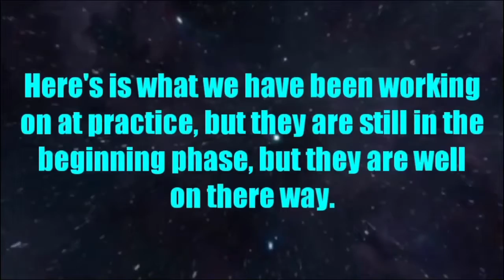PRACTICE MAKES PERFECT | Saber Guild Outer Rim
Some new choreography for some up coming shows.

VVVCheck out my links for more fun and updatesVVV